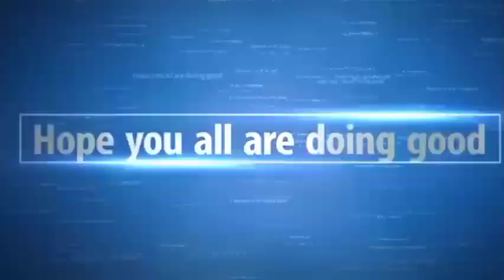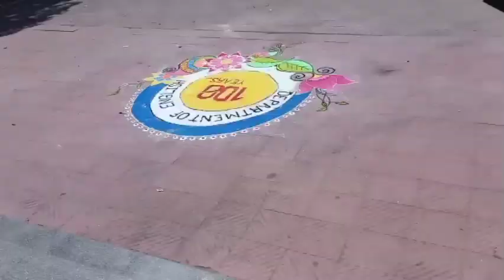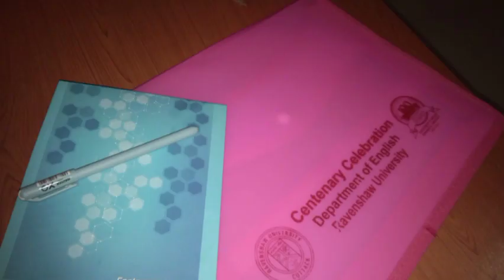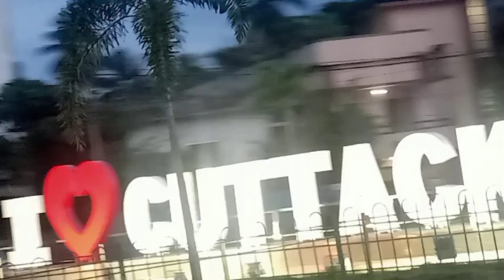Centenary Celebration of English Department in Ravenshaw University